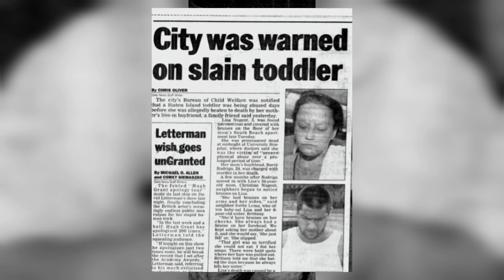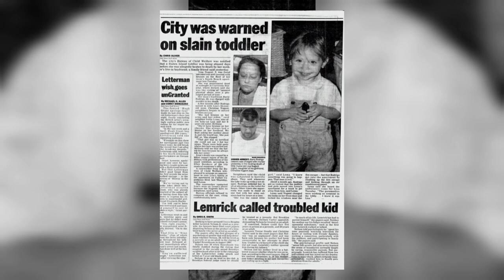Hit so hard her intestines ruptured - The Story Of Lisa Nugent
My heart goes out to the loved ones of Lisa Nugent. She deserved much better than this. I bring these stories to the surface not to re-open old wounds but to show that we have a MAJOR problem that continues to go unaddressed. Children cannot continue to suffer in silence. We cannot let that happen. We have to be loud about this and unfortunately that includes revisiting parts of New York's dark history involving the care of children. These names will NEVER be forgotten by loved ones, but the question is, when will everyone else start to remember? They should never be forgotten by this city, especially since in some instances we continue to make the same mistakes, ending in more lives lost. There's a lot of work to do. Rest In Peace Lisa Nugent. You aren't forgotten.